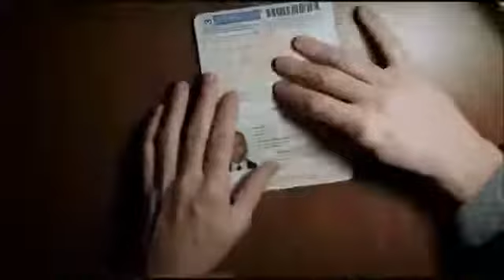Person of Interest 3x10- Opening Scene (Hurt- Johnny Cash)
S03E10 "The Devil's Share"
Opening scene with Hurt performed by Johnny Cash